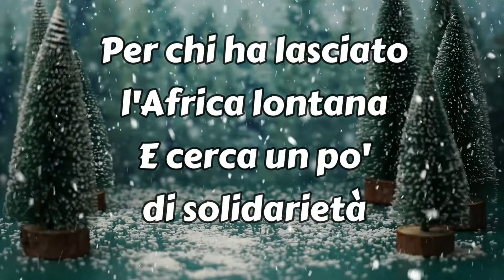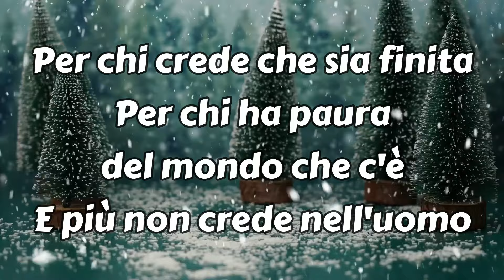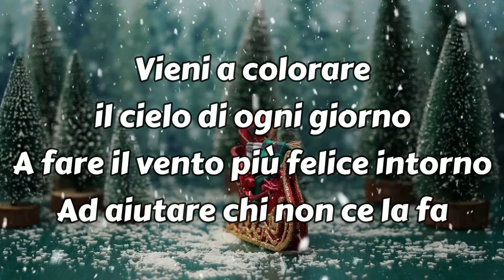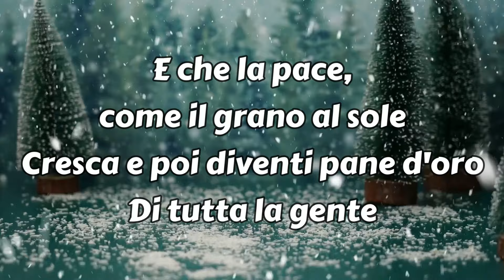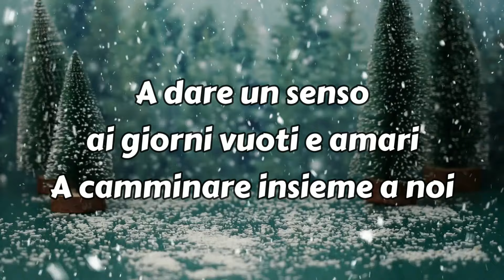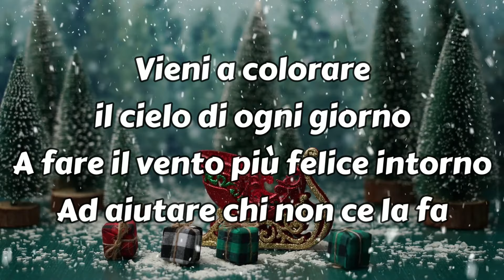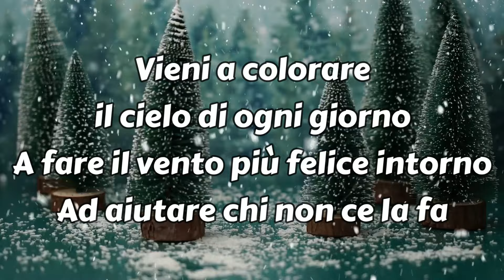Caro Gesù ti scrivo - Francesca Valente | Canto di Natale | Natale 2023 | LYRICS VIDEO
Caro Gesù ti scrivo - Francesca Valente | Canto di Natale | Natale 2023 | LYRICS VIDEO cantireligiosi di Preghiera in Canto | Preghiera in Canto

Ascolta il brano su tutte le piattaforme digitali come iTunes, Spotify e Amazon Music, Clicca sul

Auguri di un Santo Natale con i più bei canti religiosi natalizi: " E il Verbo si fece carne e venne ad abitare in mezzo a noi" .. Per Preghiera in Canto è il canale dedicato alle più belle canzoni religiose e la più bella musica cristiana per aiutarci a pregare cantando. Il canto sacro è segno dell' adorazione, della supplica, della lode, della meditazione e dell'amore. Il canto dà la possibilità di professare la nostra fede, gridare il nostro lamento o esultare di gioia